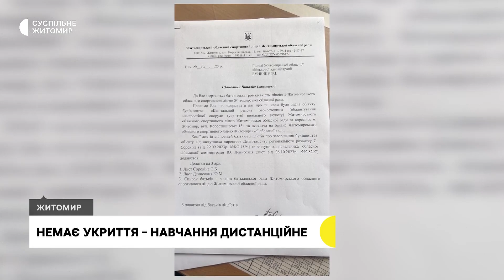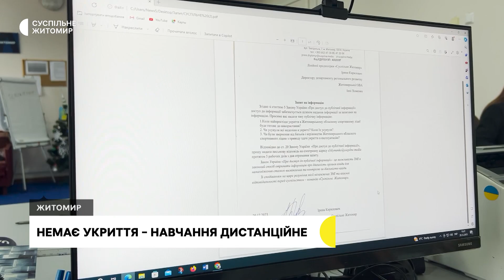Ремонт завершили, однак укриття обласного спортивного ліцею у Житомирі так і не здали в експлуатацію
Учні Житомирського обласного спортивного ліцею два роки навчаються дистанційно через відсутність укриття. Станом на 31 серпня 2023 підрядник завершив ремонтні роботи, однак укриття так і не здали в експлуатацію